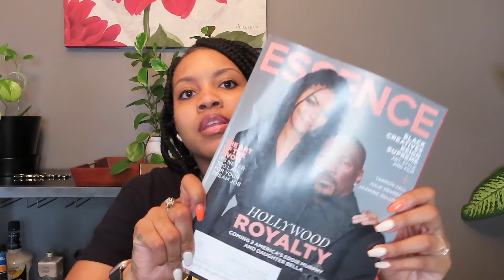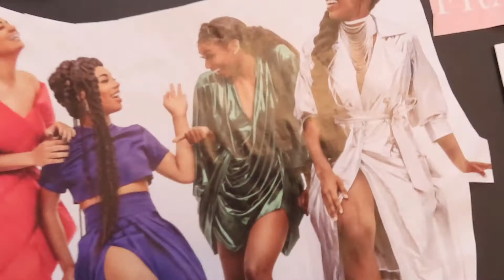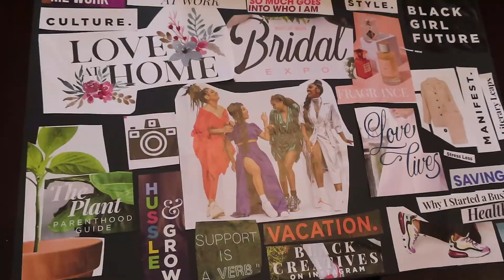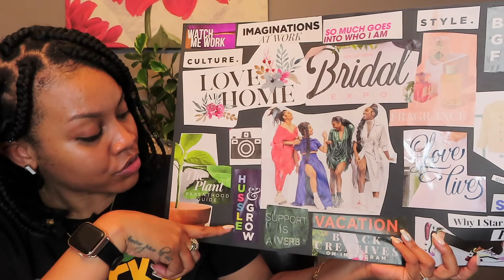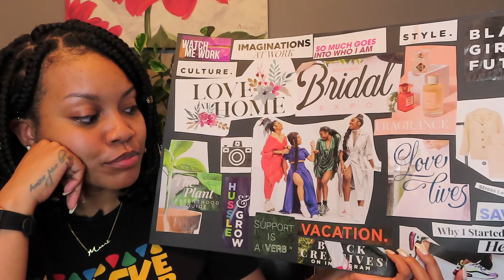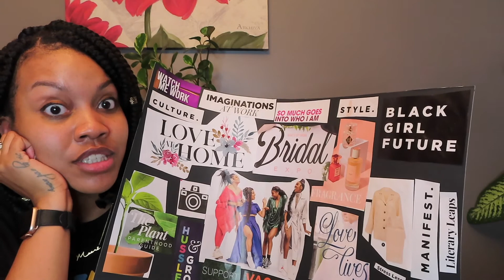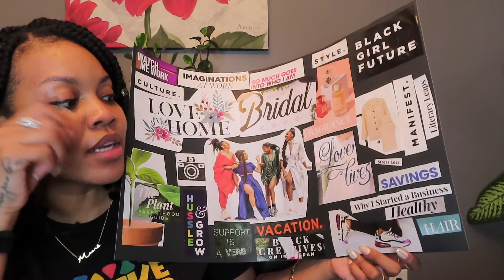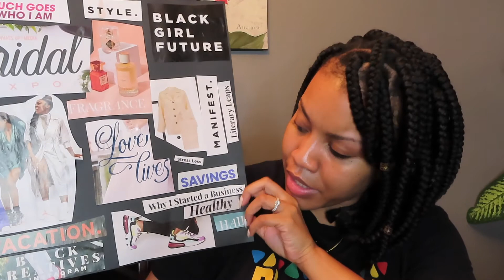VISION BOARD || Set Some Goals || Moore Life with Courtney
Hello there! Welcome back to Moore Life with Courtney! GOALS…. How many of us have them?? Lol! Today I create a “6 month” vision board and discuss the goals and vision I have for myself for the next 6 months. I hope I encourage and motivate someone out there to reach for your goals and turn those ideas into a reality! Just get a poster board, magazines, and ideas of what you want to do!

**Get Moore Fit** (A few programs to participate in are below.

If you liked this video, click that Thumbs Up button! You don't want to miss out!

Don’t be shy! Let me know what you think!